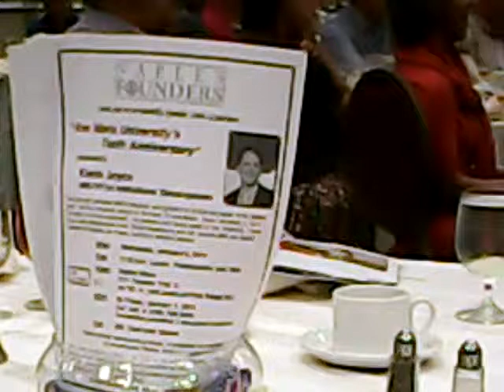P8 - Ave Maria Founders Club - 11/13/2013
Ave Maria Founders Club
Speakers Series Luncheon

"The Year of Faith Ends:  A Theological Reflection"
by Rev. John J. Ludden,Pastor, St. John the Evangelist Catholic Church

Founders Club luncheons are held at the
Naples Hilton, 511 Tamiami Trail N, Naples
on the second Wednesday of each month.

Save the date for our Annual Founders Dinner on April 10, 2014!